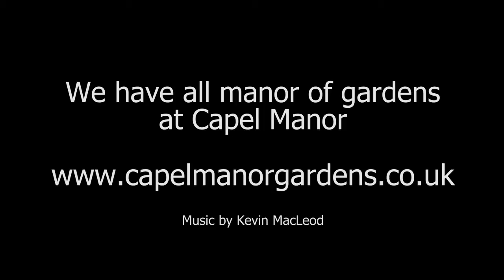Capel Manor Gardens 19 January 2015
Looking great in the gardens this week at Capel Manor. Plants include Witch Hazel, Snowdrops and several species of Sarcococca.